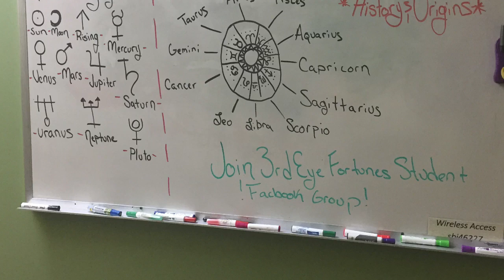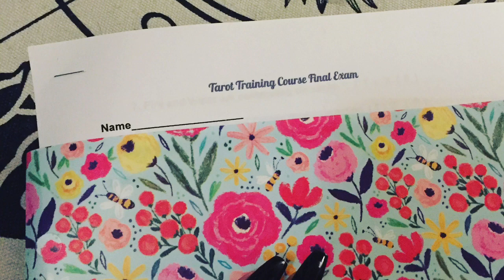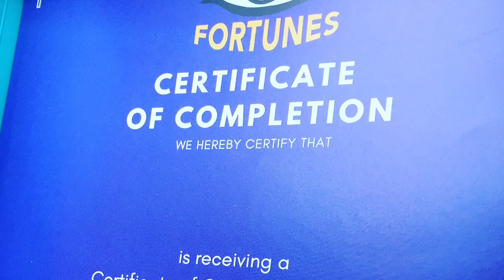Clips from the Classroom